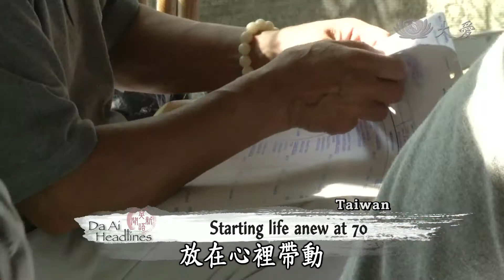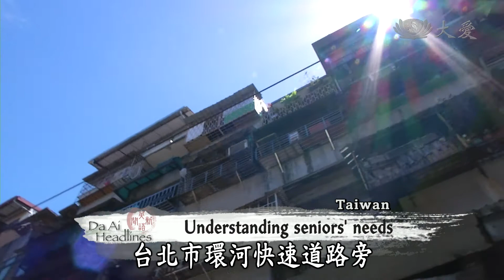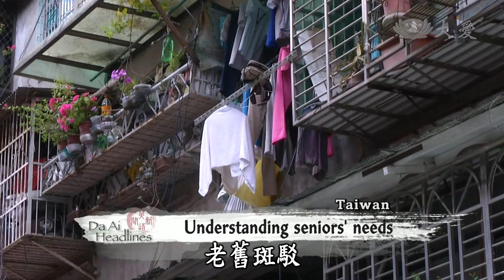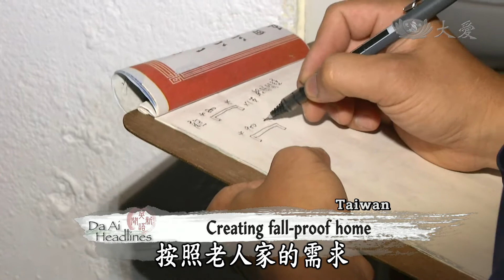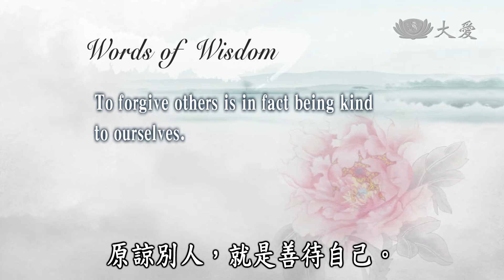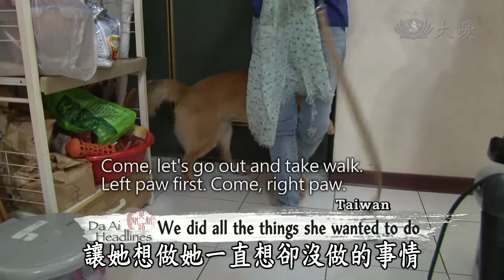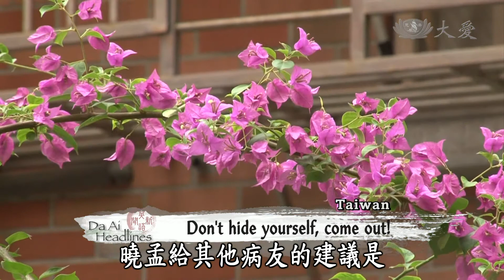【DaAi Headlines】20141006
TIMA's bi-monthly free clinics, TC makes seniors' homes safer.

Coming up, Taiwan Tzu Chi volunteers and TIMA members visit the seniors in Shuangxi, New Taipei City.
今天的節目，臺灣慈濟志工和人醫會成員來到新北市雙溪長者家訪視。

The Tzu Chi Foundation makes home repairs to ensure seniors can live and age gracefully in their own home.
慈濟幫長者修屋，確保居家安全，活的舒適。

今日新聞提要：
1.人醫雙溪義診
2.北慈青訪老
3.大陸長者付出
4.居家安全改善
5.走出藍色風暴(四)
6.吉隆坡環保(3)
7.吉隆坡環保(4)
8. 印精障關懷
END：泰九皇齋供素